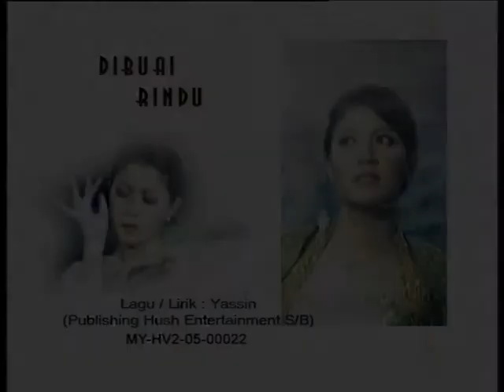Syura - Di Buai Rindu (Official Music Video)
Syura - Di Buai Rindu
FMC Music Sdn Bhd